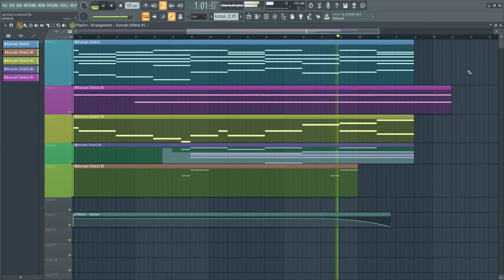FL Studio Uprising battle music idea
Done with Sonuscore The Orchestra and Native Instrument Action Strikes